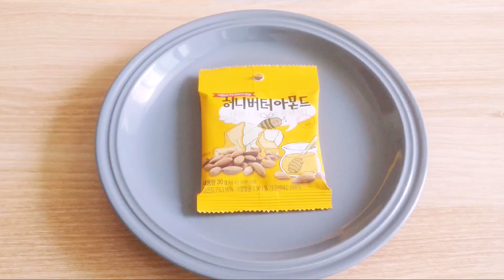허니버터 아몬드 달고나 만들기 달고나ASMR Honey Butter Almond Korean sugar candy 추억의 달고나 먹방 꿀팁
안녕하세요 슈가조이입니다:D
제 채널은 달콤한 달고나 세계입니다:)
달콤한 달고나 세계에 와주셔서 진심 감사드립니다:)

제 영상은 매일 오후7시 마다 올립니다:)
진심 감사드립니다~ 꾸벅!
영상 잼있게 보시고 피드백 댓글도 많이 많이 달아주세요:D
제 달고나영상과 함께 늘 행복달콤 하시길 바랄께요:D

허니버터 아몬드 달고나만들기
추억의 달고나 만드는방법 꿀팁
달고나ASMR 달고나 먹방ASMR
Honey Butter Almond
Old-Fashioned Korean Sugar Candy
Korean Sweet Candy
Korean Sugar cany